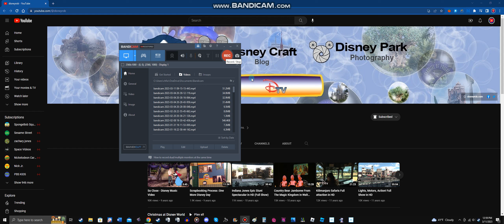Subscribe to @disneyrob (Link in desc)